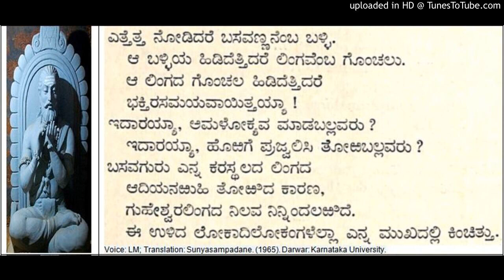Prophecy of the Saranas End - Allama Prabhu Basavanna Cennabasavanna Vachana from Sunyasampadane (13